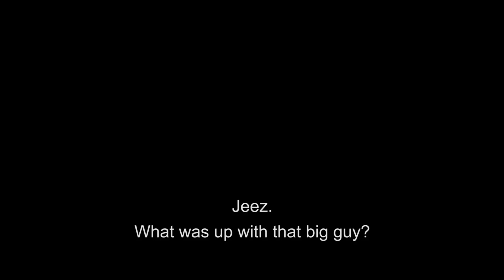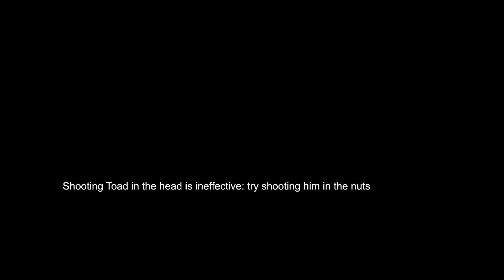The Last of Us: Joel Encounters the Fifth Stage of Infection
While venturing out alone, Joel discovers the fifth and final stage of infection hosts undergo after being exposed to the recombinant fungal infection that has ravaged the world.

The Last of Us shocked gamers with gritty and dynamic characters and an amazingly personal story for a big-budget AAA title. Forums and social media are buzzing with discussions over the immersiveness of its combat. The story lends every action weight, and every violent act feels appropriate in the desperate world of The Last of Us, nudging players to consider the lives of those they've killed, human and Infected alike.

Story:

In this video, we follow Joel as he is separated once again from Ellie. Wandering the crumbling halls of a high school abandoned by all but the Infected, Joel flashes back to the words he and Ellie shared all those months ago.

Ellie: "Jeez. What was up with that big guy?"
Joel: "He's been infected for a long time."

"We call 'em Bloaters."

As he walks through the dark corridors, stepping over the spore-soaked carcasses of Bloaters, Joel is overcome with a fear he cannot explain. He feels it in his gut. Something is wrong, and it's coming for him. Joel turns to leave just as a trilling wail pierces the putrid air, heralding the arrival of a creature bent upon the evisceration of his soul ...